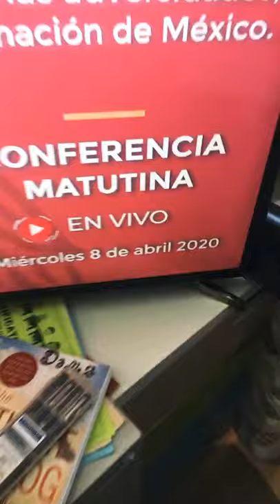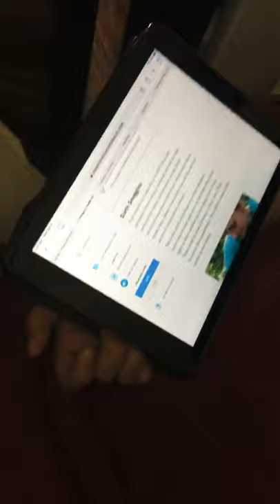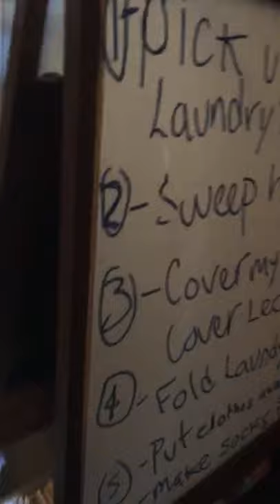Home schooling Day 1/How to turn you home into a learning space and kids’ class offices!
1st day of Homeschooling! We love the teachers control remote lesson plans, readings, task and projects but first we need to create a safe, quiet, and cozy learning spaces for them! Maya got her own little office and Mexi his tiny office too! I got my music studio, office and Tv room! All in one! Enjoy!